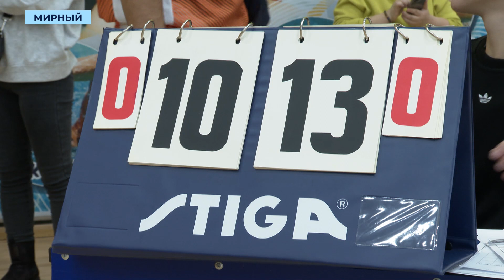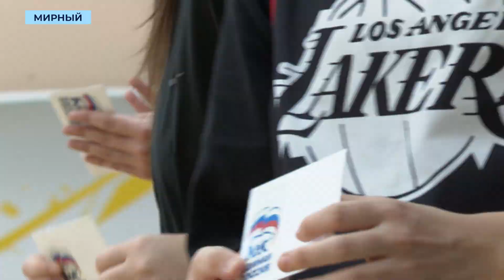Мирнинцы отметили День народного единства турниром по стритболу